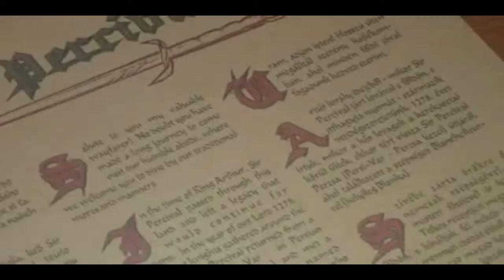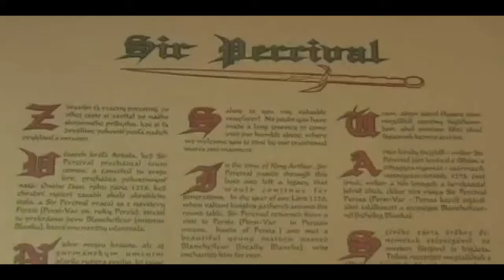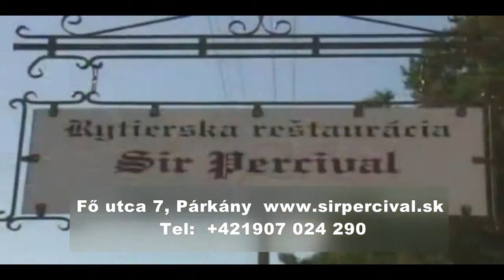Sir percival reklám